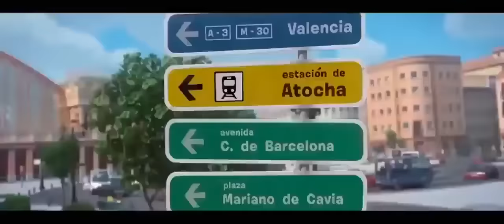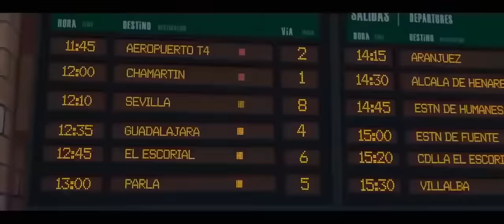FILME O TOURO FERDINANDO COMPLETO E DUBLADO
FILME DO TOURO FERDINANDO COMPLETO DUBLADO O MELHOR FILME INFANTIL EM ANIMAÇÃO